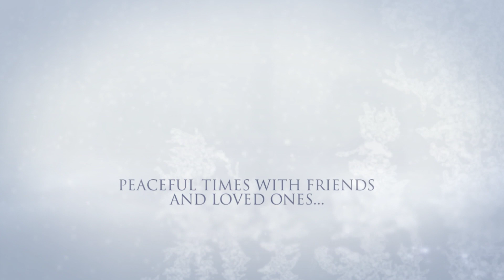Bay Ridge Prep 2015 Holiday Greeting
Happy Holidays from Bay Ridge Prep!